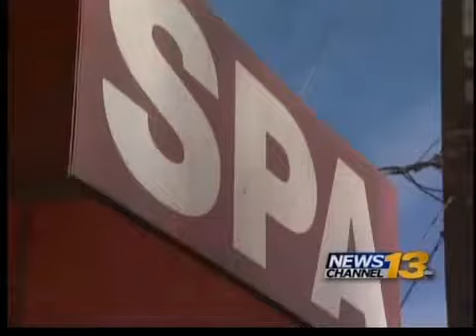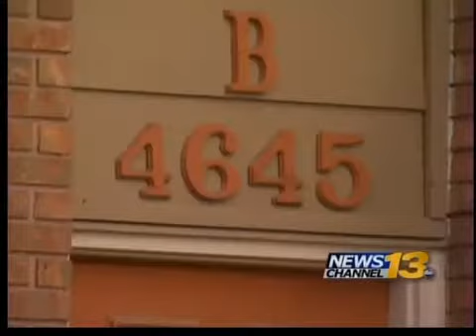Sex an Apparent Aspect of Human Trafficking Case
Neighbors react to arrests of three women connected with local spas and massage parlors.